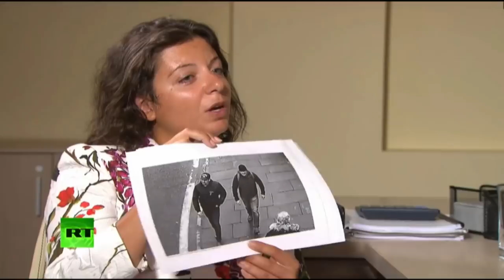Men accused in spy poisoning appear on Russian TV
The two men accused of poisoning Sergei Skripal and his daughter in England made an appearance on Russian television. Ruslan Boshirov and Alexander Petrov admit they were in Salisbury at the time of the poisonings, but their explanation for their presence is raising some eyebrows.